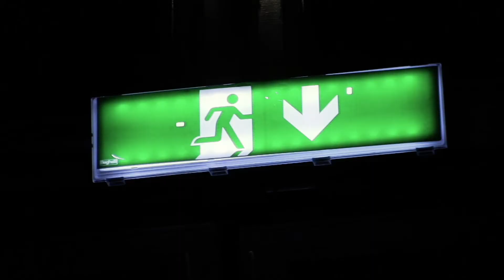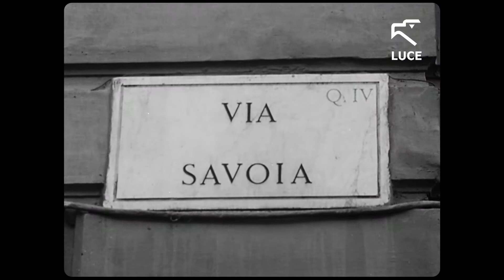OFELIA NON ANNEGA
Museo di Arte Contemporanea MACRO

Proiezione del film di Francesca Fini OFELIA NON ANNEGA. Alla fine della proiezione l'autrice intrattiene il pubblico con una sua performance antropofagica.